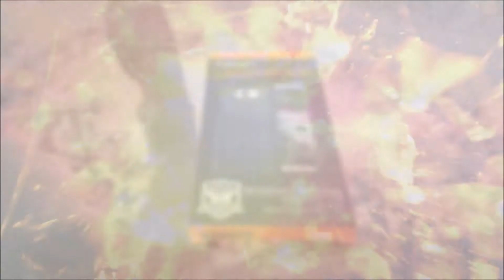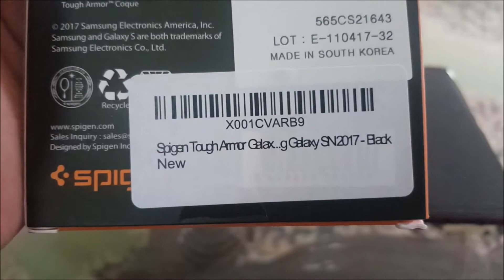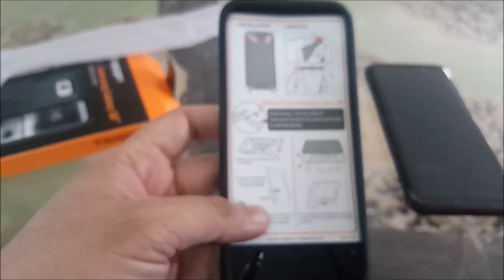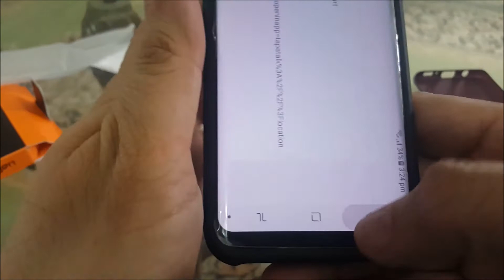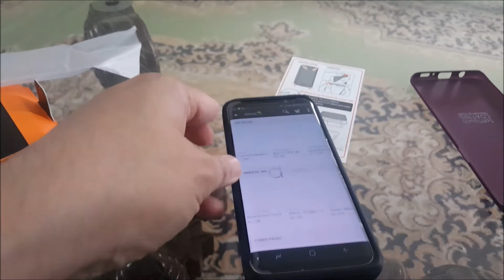Spigen Tough Armour Case for S8 with Kickstand Unboxing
Unboxing of a spigen cover for s8 in urdu / hindi